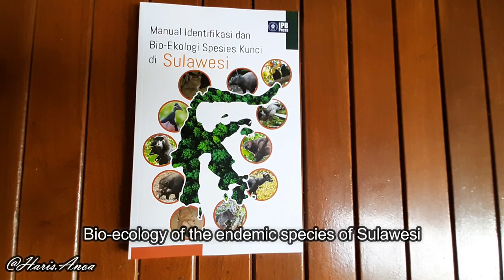Spesies endemik Sulawesi | Endemic species of Sulawesi, Indonesia